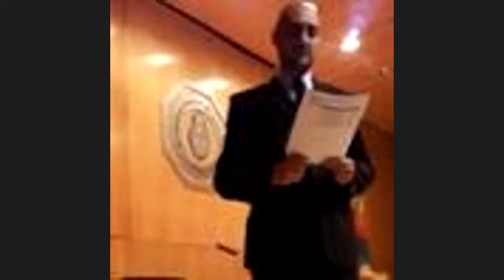Jura de Matriculados vía zoom (15/09/2021)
El Colegio Público de Abogados de la Capital Federal tomó juramento a sus nuevos matriculados mediante el uso de la plataforma digital.
Autoridad presente:
Dr. Eduardo Awad (Presidente)